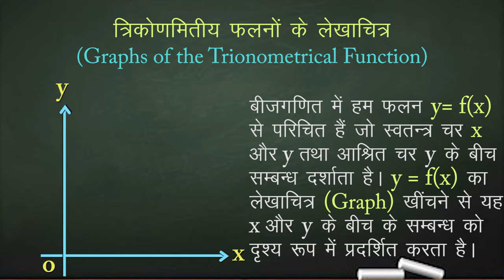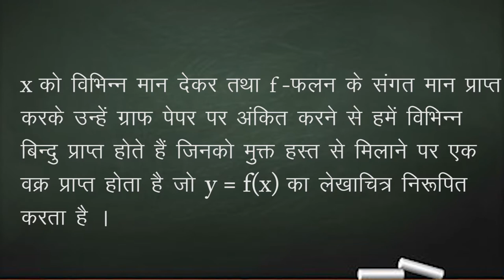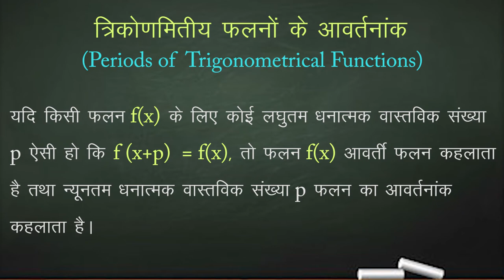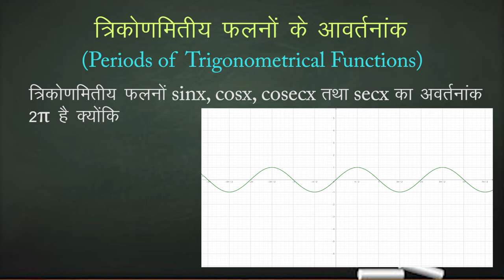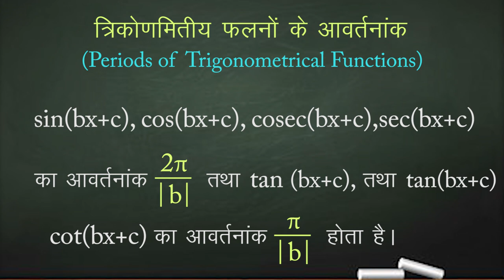CLASS 11th MATHS | CHAPTER - TRIGONOMETICAL IDENTITIES | त्रिकोणमितीय सर्वसमिकाएँ